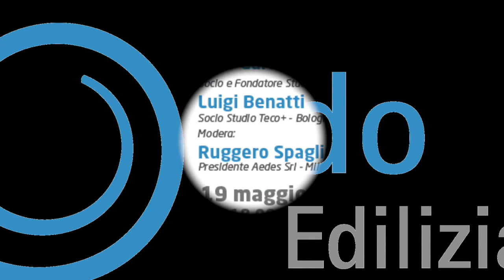Dalla casa alla città: dialogo con Luigi Benatti e Gino Garbellini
Come sta evolvendo la progettazione? Che ruolo ha la cultura nel riprogettare gli spazi? Saremo pionieri o segugi? Cdo Edilizia ha affrontato il tema nel webinar che vi riproponiamo in questo video: “Vivere e progettare gli spazi: dalla casa alla città”, in un dialogo con due ospiti prestigiosi, introdotti da Ruggero Spagliarisi - Presidente Aedes Srl:
Gino Garbellini | Socio e Fondatore Studio Piuarch
Luigi Benatti | Socio Studio Teco+ -
L'incontro si tè svolto mercoledì 19 maggio,.